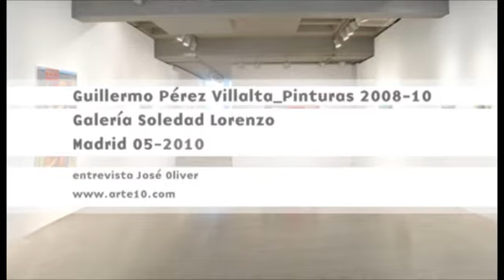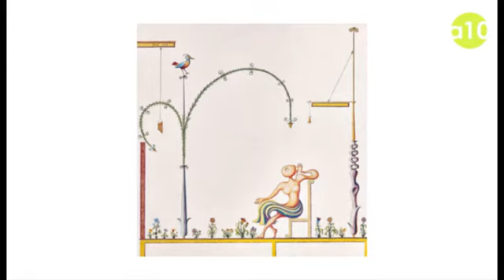Entrevista a Guillermo Pérez Villalta, Pinturas 2008-2010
Entrevista con Guillermo Pérez VIllalta con motivo de la presentación en la exposición en la galería SOledad Lorenzo de Madrid, su obra reciente bajo el título Pinturas 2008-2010.
Su interés por el Rococó y lo cursi, la situación actual del panorama artístico, la pintura como placer, la reivindicación de los mitos y un recorrido por sus cuadros últimos.